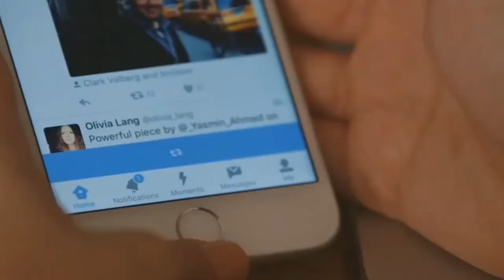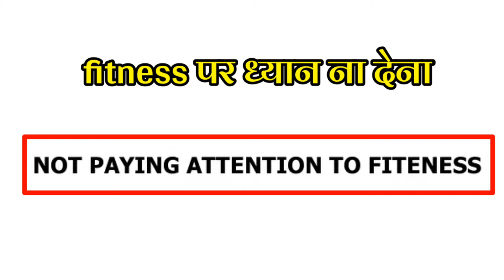अब गोविंदा को फिल्मों में काम नहीं मिलता है l Why Govinda's career got ruined 🤔 govinda biography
How is Govinda earning now
Why has Govinda stopped working?
How much is Govinda worth?
What happened Govinda's career?

govinda carrier Start.
govinda biography
govinda ka carrier kaise barbad hua